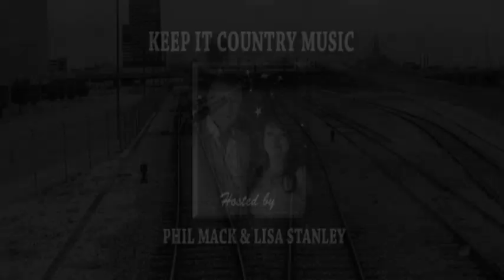KEEP IT COUNTRY MUSIC OPENER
Our new show KEEP IT COUNTRY MUSIC Broadcasts its First show on Thursday 5th June at 9pm. there will be repeats at times to be confirmed  This will be a weekly show in response to the many people who have asked us to feature more American Country Artists